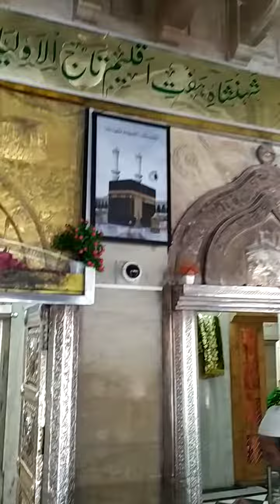Tajuddin Baba Dargah tajbag in Nagpur.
A very famous Dargah called Taajuddi Baba Dargah Visited today on30/07/2023. all the eminent personalities and Music Artist's use to visit and take blessings of Taajuddin Baba for their wishes to be fulfilled.